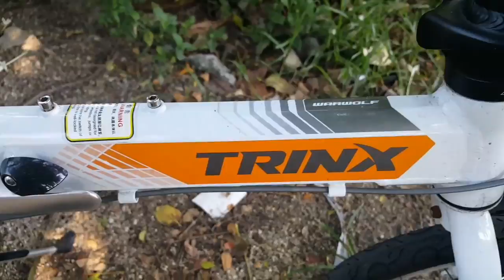21 กันยายน ค.ศ. 2017